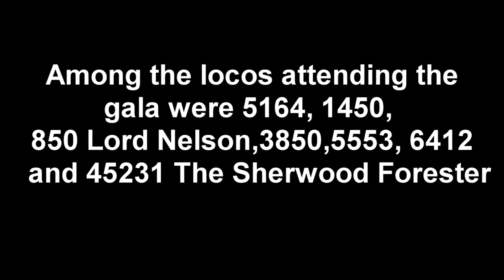West Somerset Railway Steam Autumn Gala 2006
The West Somerset Railway held their Autumn Steam Gala over the weekend of the 4-7th of october 2006.Amonst the locos used were 1450,5164,850 Lord Nelson,3850,6412 and 45231 Sherwood Forester. I only managed a short film of the gala due to a faulty caamcorder.